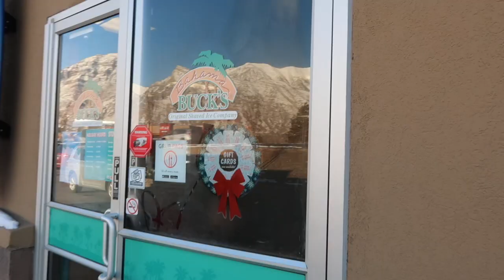Grandma can't get enough BABY KISSES!! 👶🏼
We made a quick trip to grandma's house during the day, then Landon rented a moving truck and headed to April and Davey's house
This will make your house/apartment smell amazing!

Move and Groove Game
Beach Bag
Beach Towels
Kitchen Baskets
AWESOME spice rack